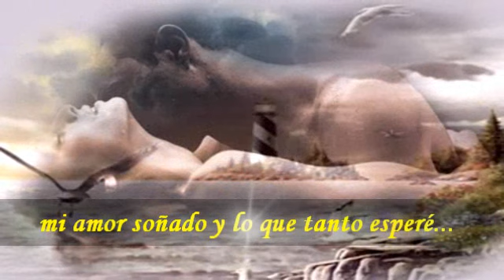Pepe Sarmiento - Extraños en la noche ♥